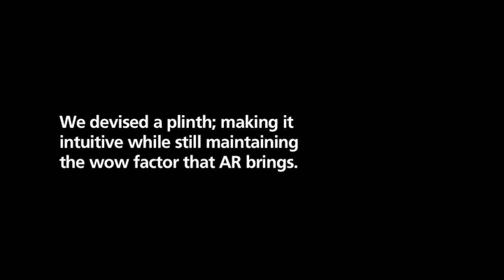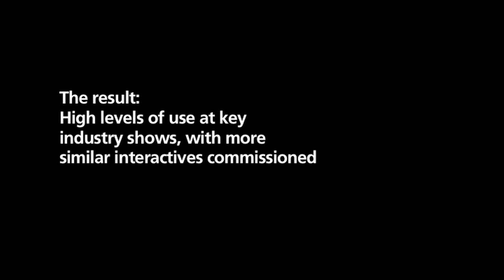Turning engineering visions into augmented reality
Communicating the engineering feats of Shell's gas to liquid plant, Pearl Qatar, to the business community.